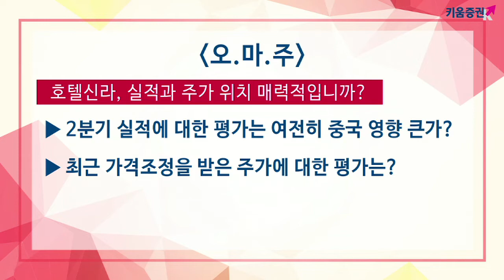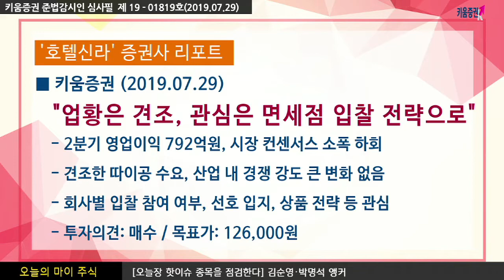[주식투자] 오늘의 마이주식 / 호텔신라, 실적과 주가 위치 매력적입니까? (19.07.29)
호텔신라, 2분기 영업이익 792억 원, 시장 컨센서스 소폭 하회
중국 전자상거래법 시행에 따른 우려에도 불구, 면세점 시장 규모가 따이공 수요를
중심으로 견조한 성장세를 이어나가고 있는 점은 긍정적​
다만 하반기 면세점 입찰 업체 주시 필요
신세계와 현대백화점 면세점이 시내면세점
추가에 적극적으로 나설 가능성
김순영 & 박명석 앵커 키움증권 채널K
「구독」과 「좋아요」 눌러주세요~